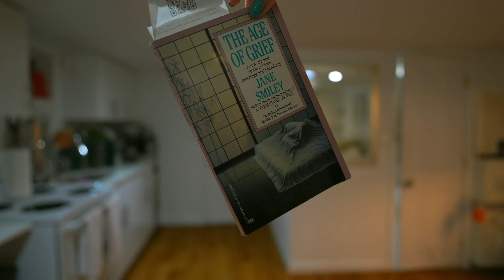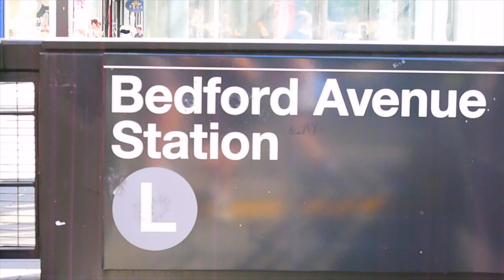Famous Bookstores.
YEEEHAWWW bookstores are where I spend my days!

Intro- 00:00-3:40
Bookstore tour!- 3:41-19:59

If you’re interested, here’s where you can buy my books!

Where else to find me:

Wanna buy my clothes?
Wanna use my music?